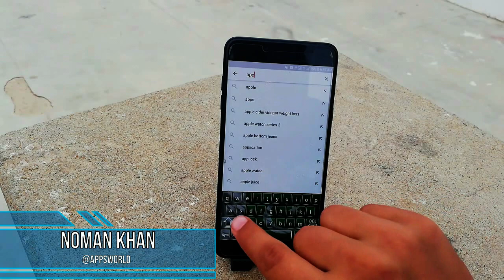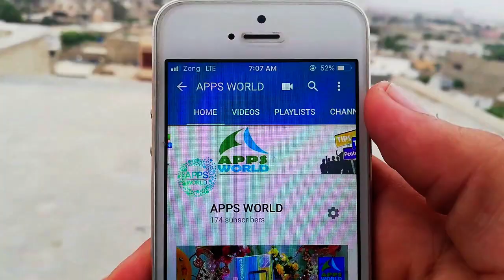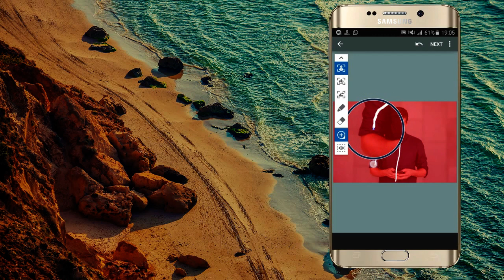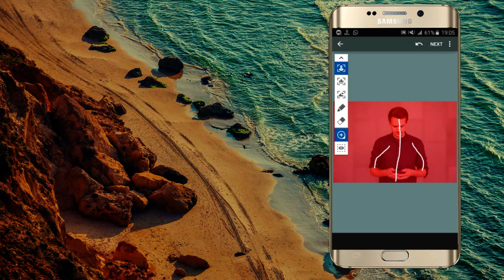How to Make a Professional thumbnail in Mobile.....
This video will teach you how to make your very own Thumbnails for YouTube in Android while using AFTER FOCUS I go over the designs for making my own thumbnails.. give you some tips.. and hopefully it helps you become a better thumbnail artists for the future! Make sure to leave a LIKE rating if you enjoyed! :)